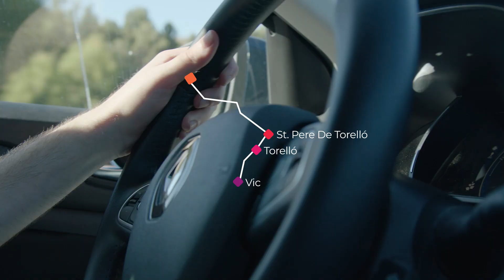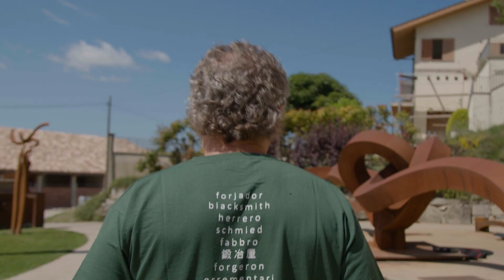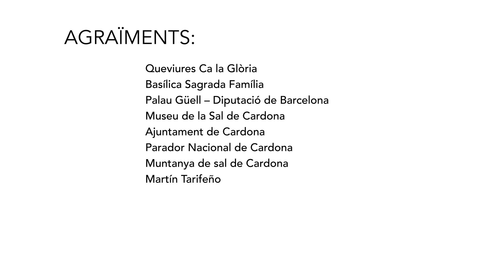Rutes Artesanes de Catalunya - Catalunya Central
Descobreix el nostre patrimoni artesà a través de les Rutes Artesanes de Catalunya.

Aquest itinerari explora els tresors artesanals de les comarques de la Catalunya Central: el cuir de Vic, la fusta de Torelló, el ferro forjat d'Alpens i la sal de Cardona. Sense perdre el contacte amb la natura, permet veure com es transformen elements com el ferro o la fusta; visitant espais com el Museu de l’Art de la Pell i el carrer de la Riera de Vic, fer la ruta de la torneria o de la forja o visitar el museu i la Muntanya de sal de Cardona.